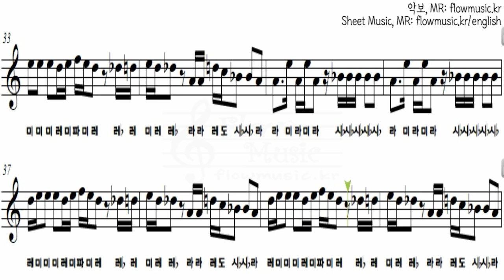Unholy 언홀리 리코더악보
* 커버곡 사용: 출처 기재 후 배경음악으로 사용 가능
Using cover music: If you leave the source, it's ok to use as background music